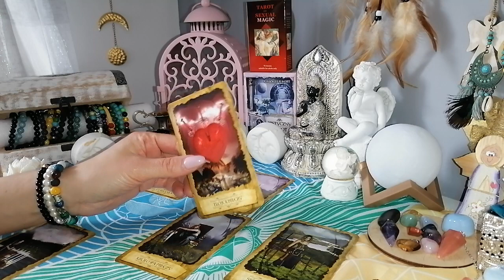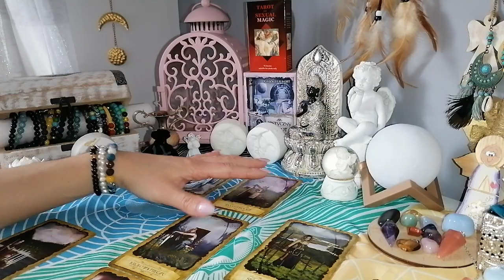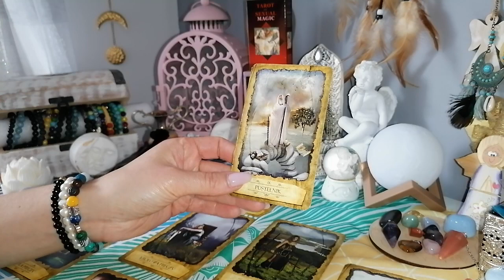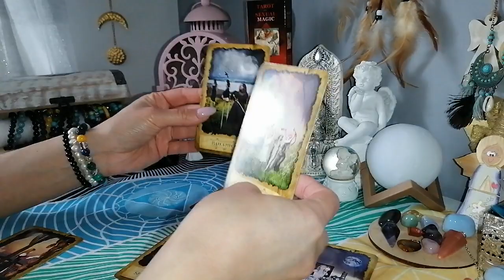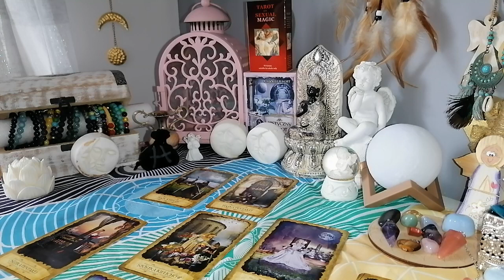Czytanie tygodniowe 2-8 maj 2022 trygon ognia baran ♈lew ♌strzelec ♐